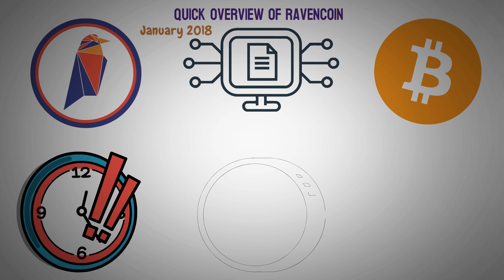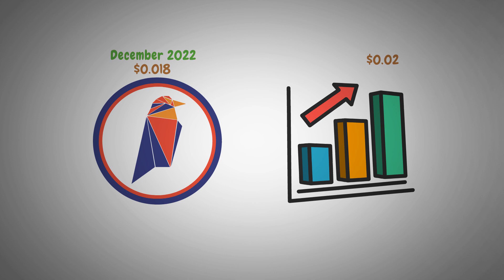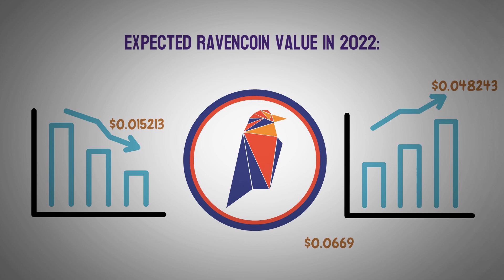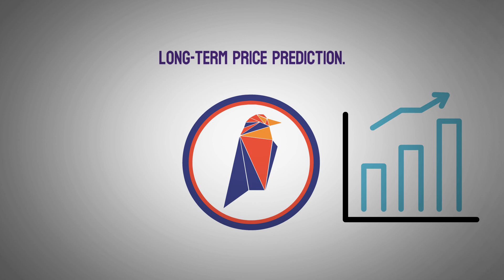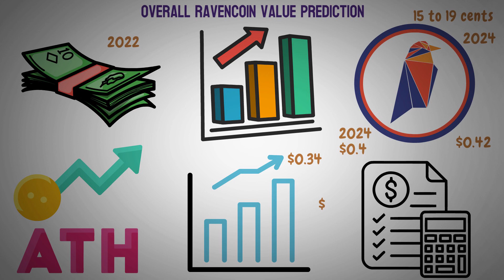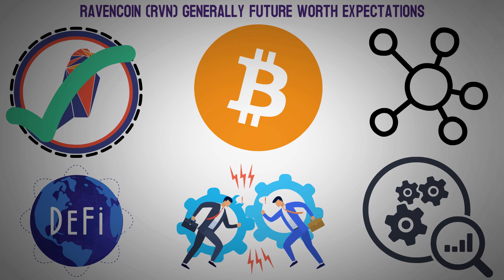RavenCoin WILL Make You a Millionaire By 2025!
in this video, we explain Ravencoin price prediction 2025
How We’ve Made Up To $800 Per Day In Totally Automated Crypto Profits

Quick overview of Ravencoin

Ravencoin is a program that aims to help an organization of PCs operate a platform allowing users to create different types of crypto resources. The creation of Ravencoin occurred in January 2018. It is an open-source project with a payment mechanism based on evidence of work. It was referred to as a perspective-giving source for the Round of Lofty Positions. The project emphasizes four key differences from Bitcoin: the issuance plan (with a 50,000 block reward), decreased to brief block duration, increased total currency supply by many times, and modified mining calculation.

What is Bitgert? Bitgert Crypto Explained with Animations

00:18 - Intro
00:44 - Quick overview of Ravencoin
02:21 - How does Ravencoin work?
03:56 - Ravencoin TechnicalAnalysis
04:25 - Expected Ravencoin Value in 2022
04:58 - How high may the price of Ravencoin rise in 2023?
05:21 - Long-term price prediction.
05:43 - Overall Ravencoin value prediction
06:52 - Ravencoin (RVN) generally future worth expectations
07:46 - Can Ravencoin increase?
07:58 - How much further might RVN advance?
08:08 - Outro